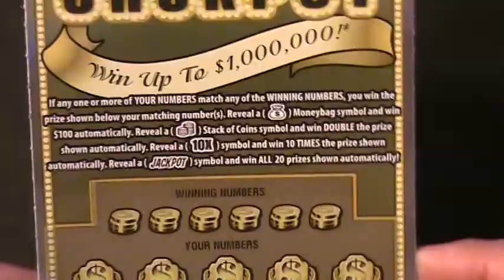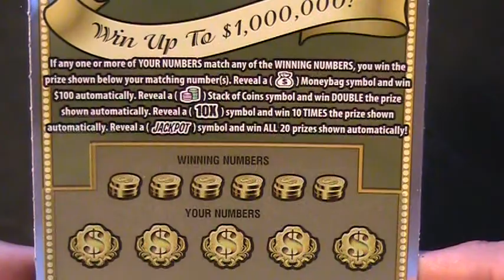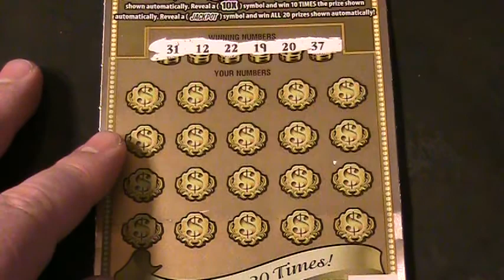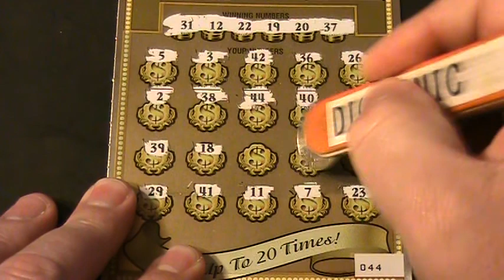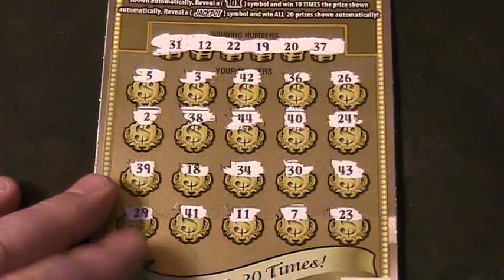OHIO LOTTERY $1,000,000 JACKPOT (please read the description) )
IF YOU'VE FOUND THIS VIDEO TO BE FUNNY CONGRADULATIONS YOU ARE A NORMAL PERSON PLEASE BE FRUTIFUL AND SHARE!!!IF YOU ARE THE TROLL THAT LIKES TO THUMBS DOWN VIDEOS PLEASE GO F YOURSELF LOL